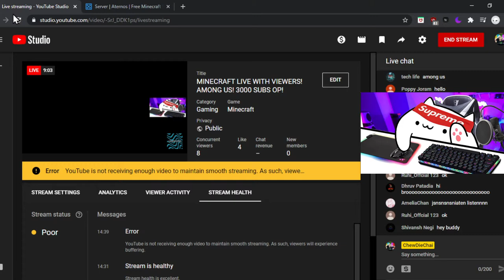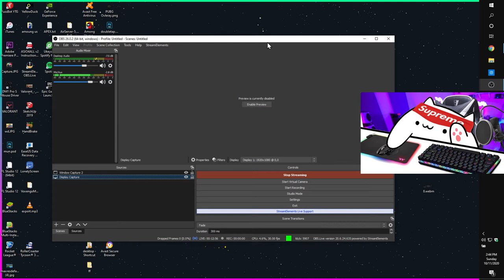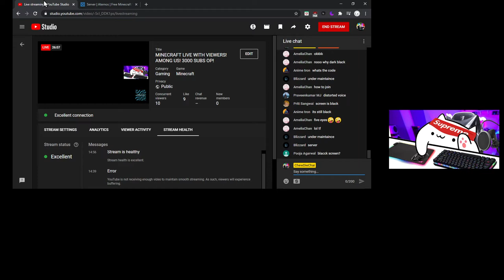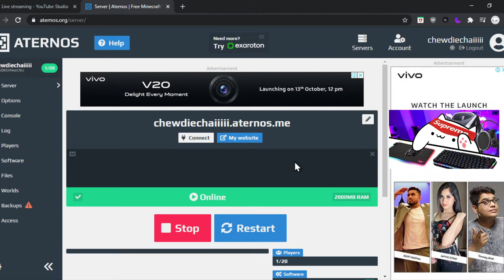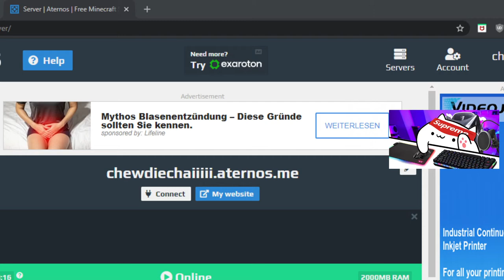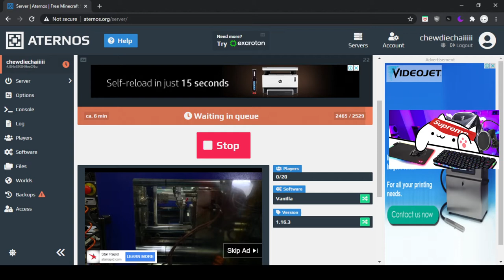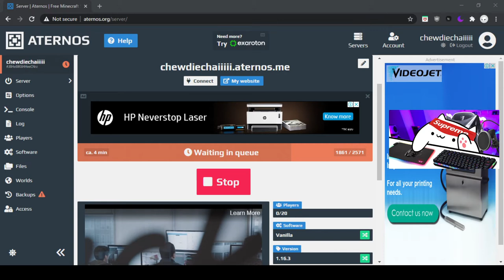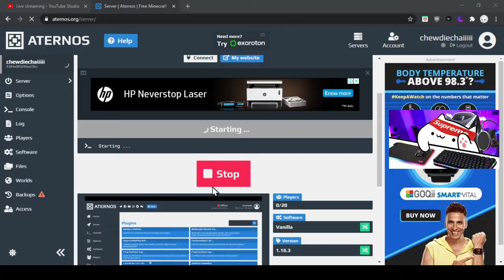MINECRAFT LIVE WITH VIEWERS! AMONG US! 3000 SUBS OP!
minecraft live highlights,
live de minecraft,
alex n. minecraft live,